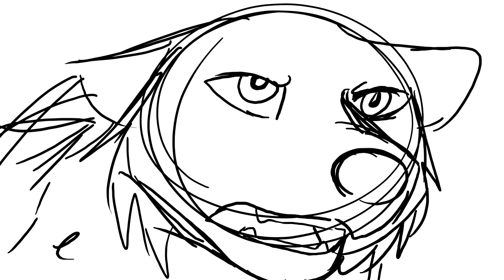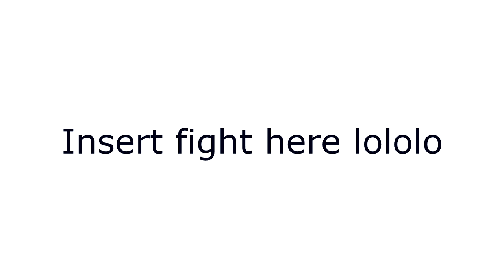November WIPs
"Oh My God, Kimi! You only have 4 MAPs left?!?!?!"
There would have been more to this, but it's past my bed time. I've spent most of the past month doing commissions and working on my VA projects, but hopefully I'll knock these out of the park soon. I'm just lazy.

Hey! Read me:
 My book, “The Ghosts in the Garage” still needs $1,340 to be published! Commissioning me would really help!